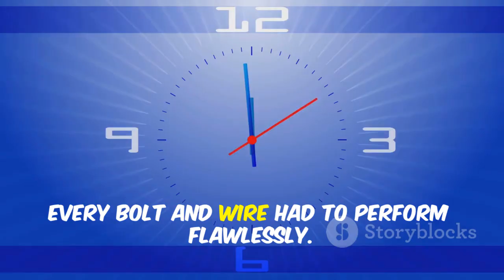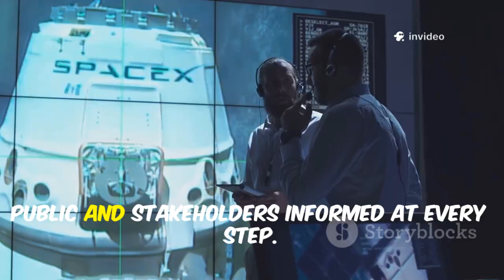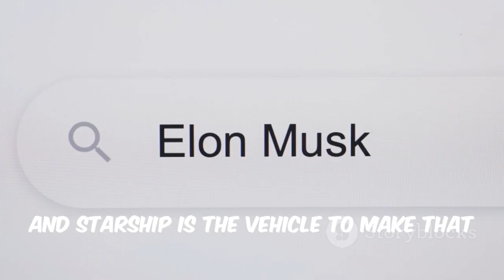OXYGEN LEAK! SpaceX Revealed Why Starship Flight 10 Was a NO Go – New Launch Scheduled TODAY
SpaceX’s highly anticipated Starship Flight 10 launch was suddenly scrubbed due to a critical oxygen leak linked to ground systems, leaving fans worldwide disappointed after months of buildup. Elon Musk and SpaceX confirmed the rocket itself remains healthy, with the issue isolated to support equipment. Now, a new launch attempt has been officially scheduled for today, keeping hopes alive for this historic mission. This flight is crucial not only for Starship’s path toward full reusability but also for NASA’s Artemis program and future missions to Mars.